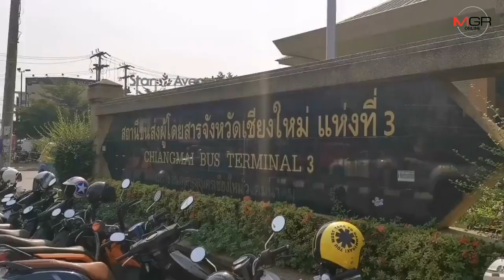คนเดินทางคึกคักสถานีขนส่งผู้โดยสารเชียงใหม่วันหยุดสุดท้ายสงกรานต์62